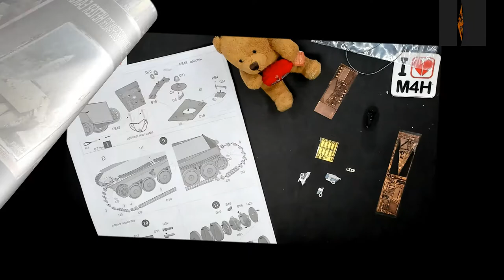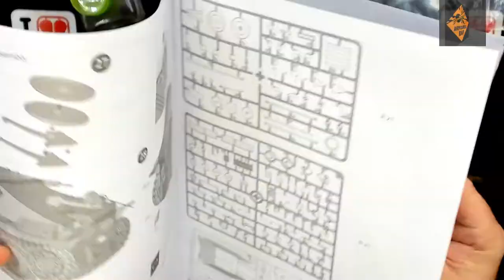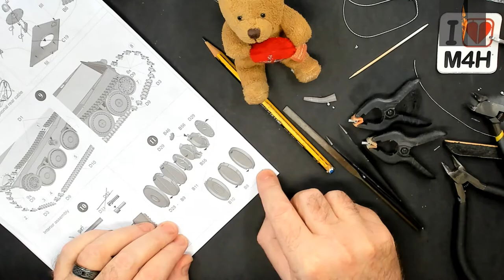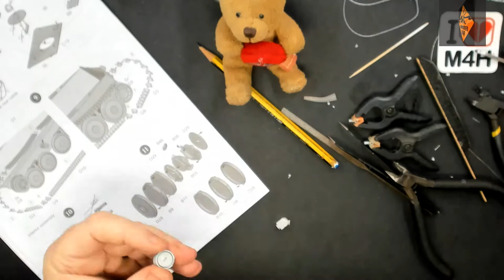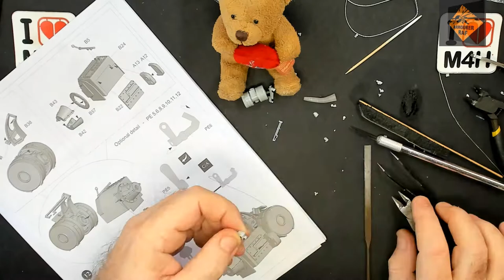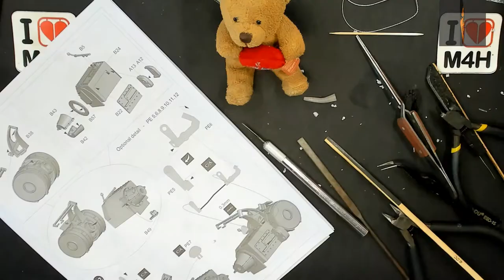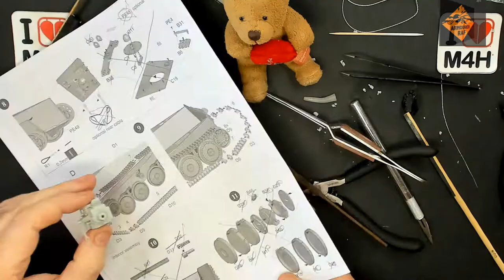Episode 32 of my BergePanzer (Hetzer Early) and King Tiger, with full interior